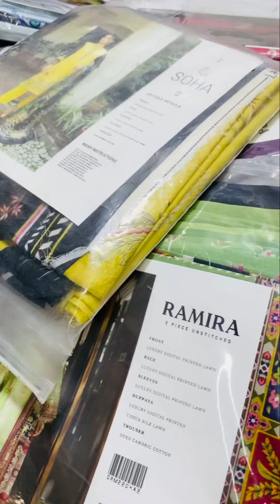SALE SALE SALE🔥GULL JEE MIX VOLUME STOCK SUNRISE,AMBER,RANG-E-BHAR,SOHA,ROSHNi ANDAZ,LEMONADE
Ya GUJRANWALA Pr available ha

*GULL JEE MIX VOLUME STOCK SUNRISE,AMBER,RANG-E-BHAR,SOHA,ROSHNi ANDAZ,LEMONADE*

5-Designe
*5-Suit Set*

*Luxury Digital Printed Lawn Shirts*
Dyed Luxury Cotton Trousers
*Few Designe Bamber Chiffon, Few Designe Tissue Silk With Golden Strips Duppatas*

*Average Wholesale Price 1950/-*
Average Retail Price: 2995

*Total Set Price 9750*

*LIMITED QUANTITY STOCK AVAILABLE ‼️*